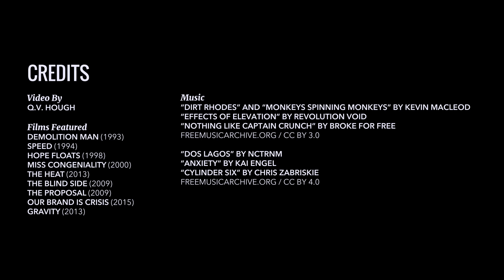Sandra Bullock: Icons & Outliers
When did you first discover Sandra Bullock? Maybe that’s a difficult question for some, but it’s a relatively easy one for me. In 1993, I distinctly remember noticing her in Demolition Man alongside Sylvester Stallone and Wesley Snipes. Given her impressive 90s filmography, Bullock became more than just a movie star–she was (and remains) a cultural icon. Thanks to her natural charm and unique performance style, she is a perfect fit for everything from serious dramas to romantic comedies and fluffy action flicks. Many popular 90s actors and actresses didn’t adjust well to 21st century cinema, but Bullock not only managed to reinvent herself, but also continued to land A-list roles, and even won an Academy Award for her performance in The Blind Side. There aren’t many roles that she can’t take on; she could probably have even been a silent film star. Who knows? Maybe someday she will be. Until then, let’s celebrate all that she’s achieved so far, and look forward to what lies ahead.

We can’t wait to see Sandra in the upcoming Ocean’s 8. In the meantime, check out our previous installment of Icons & Outliers, in which we take a look at the career of Jim Carrey, or dive into the filmography of Sandra’s Speed co-star, Keanu Reeves.